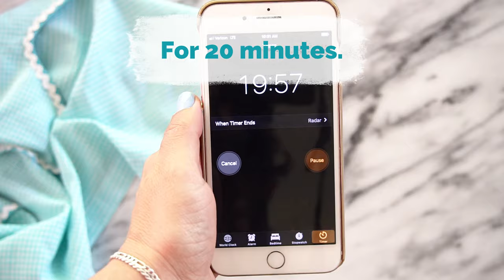How to Decarb Your Weed, Cannabis Spatula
Looking for an easy way to decarb your weed so that you can make cannabis oil, cannabutter or other edibles? Super simple and nearly no smell method. Visit CannabisSpatula.com for more details and recipes for all of your cannabis cooking.